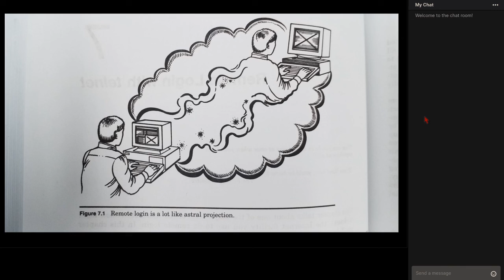0intro — Episode 1: Ori (live cut)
0intro's episode 1 with Ori Bernstein.

Unedited live cut.

Enormous thanks to Daniel Morandini for transcribing the episode.